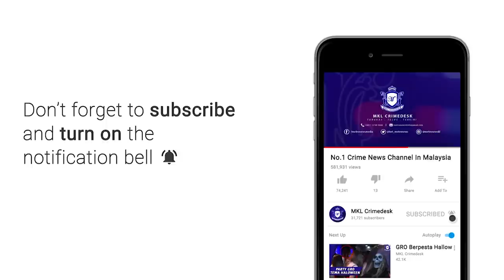Kereta Terbalik , 3 Parah Termasuk Kanak Kanak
3 parah termasuk kanak kanak perempuan berusia dua tahun apabila kenderaan yang dinaiki dirempuh satu kenderaan lain dalam laluan yang sama dalam  kemalangan di kilometer 15 bandar tasik puteri ke Kundang.

Difahamkan keluarga terbabit dalam perjalanan ke majlis rumah terbuka.

Pemandu dan penumpang Myvi cedera di kepala setelah kenderaannya terbalik.

Bagaimanapun, pengguna jalanraya yang kebetulan berada dilokasi bergegas mengeluarkan mangsa dari kenderaan.

Ambulan dan polis dikejarkan ke loksi kejadian bagi mengawal kesesakan lalulintas.

Kes disiasat mengikut seksyen 41 Akta penangkutan jalan.